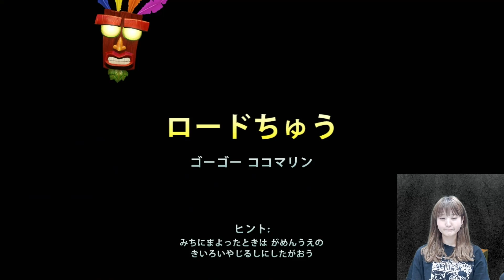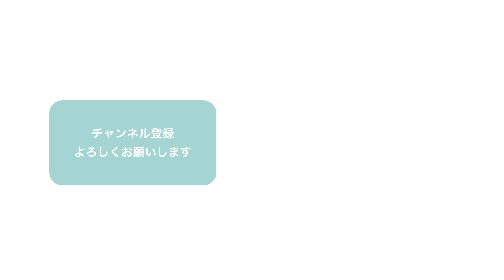【下手プレイ】テクニックよりハートだよね！Part 9【クラッシュ・バンディクー】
今回は「クラッシュ・バンディクー ブッとび3段もり!」の下手な実況プレイさせていだきました！

いよいよPart9です！！！

冷静に考えたら通常の更新スタイルだと
もう年内終了は確実に無理なのですが‥

もう1回普通に更新＋終わるまで帰れない生配信プレイをしたら‥

なんとか‥‥なる‥説‥ある？？？🤔

（今回の収録分は11/18（金）以前に収録したものとなります。）

📷撮影・編集: ボイボイ（ポニーキャニオン担当P）
🤍Special Thanks: 薮ちゃんママ（ポニーキャニオン担当D）